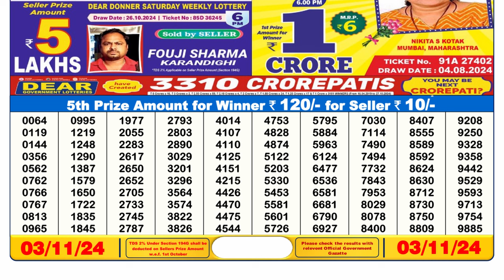🔴Lottery Sambad Live 06:00pm 03/11/24 Day Sikkim State Dear Lottery Result Pdf Download